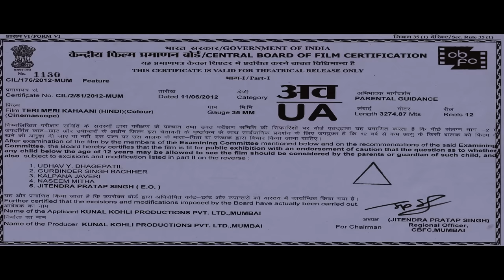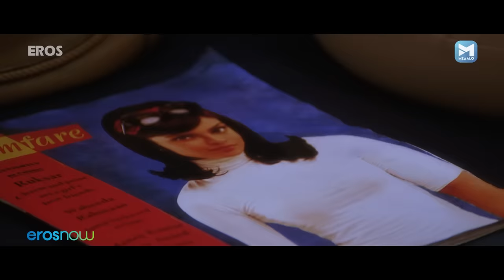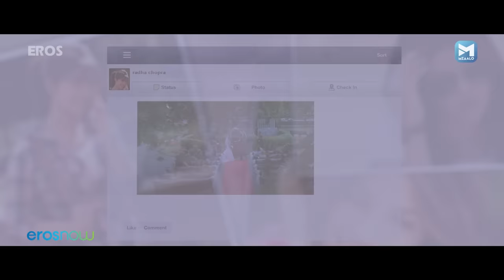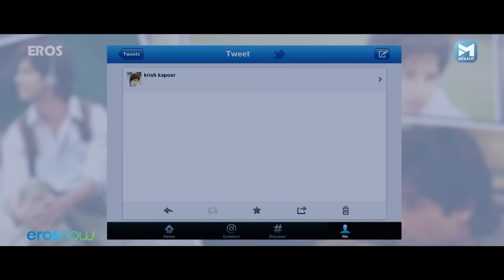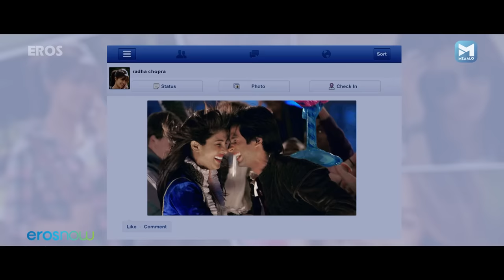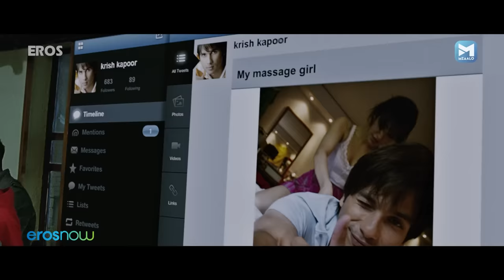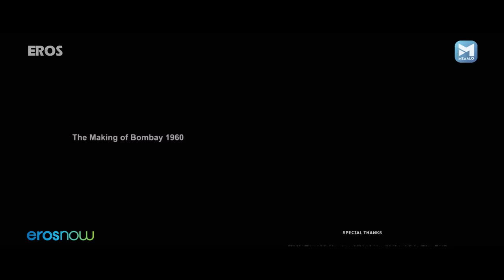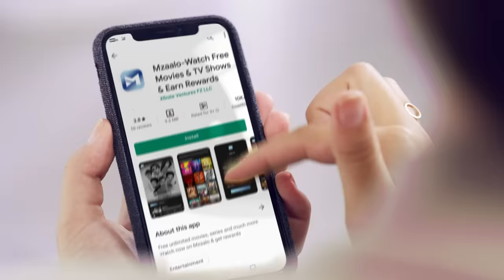Teri Meri Kahaani (तेरी मेरी कहानी) Romantic Movie | Shahid Kapoor, Priyanka Chopra, Prachi Desai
Three couples from three different eras find love and despite the trials and tribulations they face along the way, destiny seems determined to keep them together.